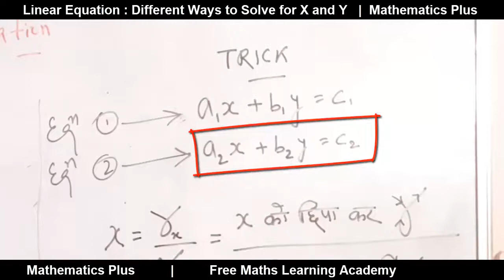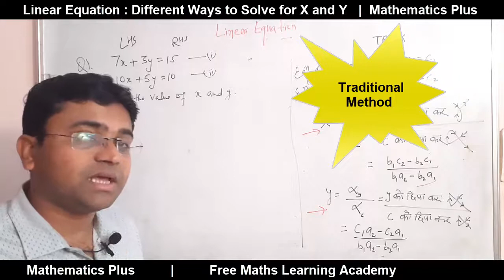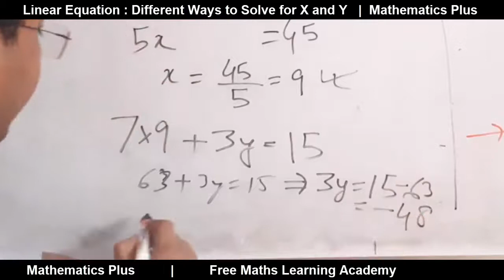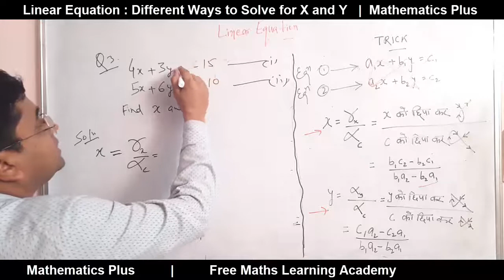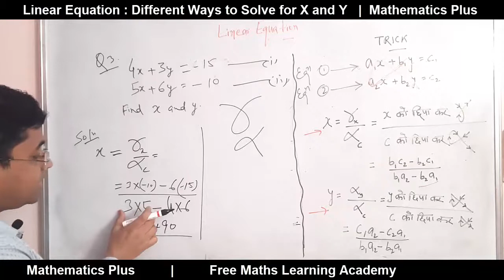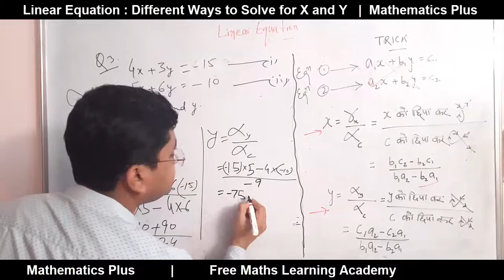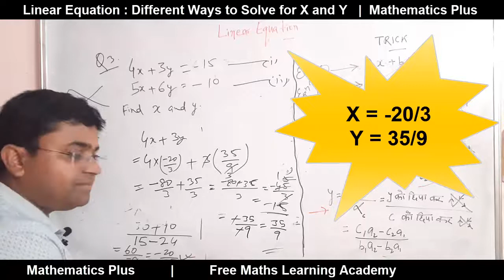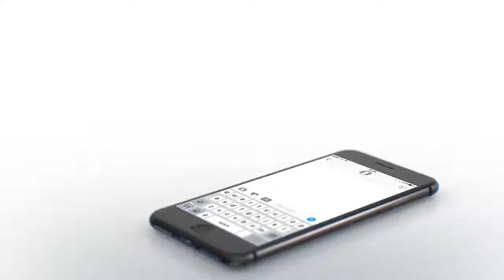Linear Equations in Two Variables | Short Tricks & Normal Method to Find X & Y | Mathematics Plus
Maths Trick for Linear Equations to Solve for X and Y | Solve Any Linear Equation within Few Seconds | Short Cut Method

Hello Friends,
Linear Equations Related Questions always being asked in Different Competitive Exams.
In Exam, every single minute is important. So knowledge of Maths Trick will help you to solve within few seconds.

In the current session, we will learn Short Trick, Concept and Solve 3 Sample Questions to understand the method.

Happy Learning.